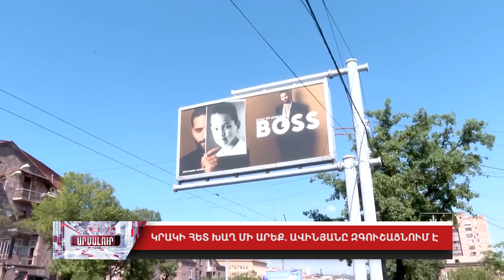Կրակի հետ խաղ մի արեք․ Ավինյանը զգուշացնում է